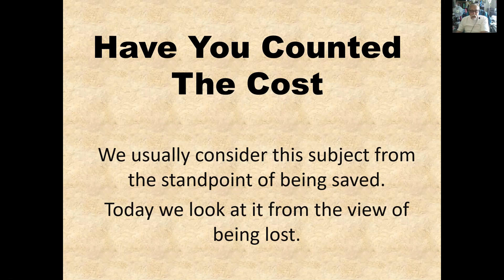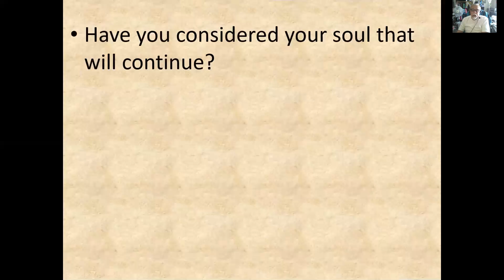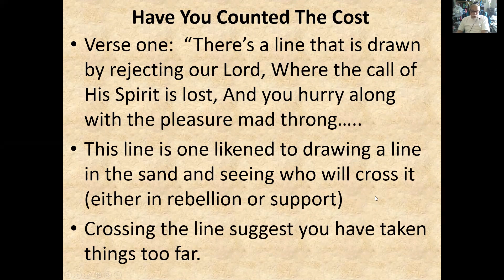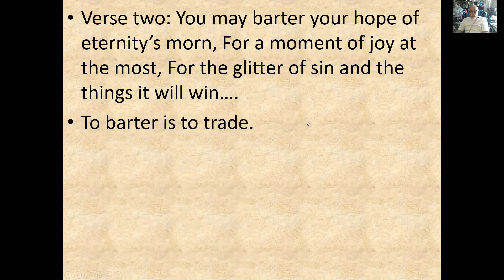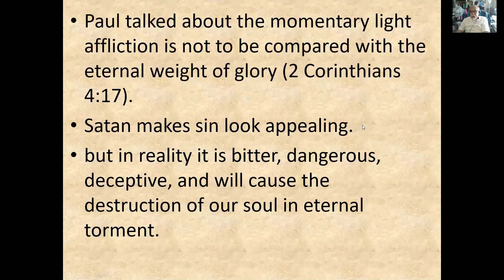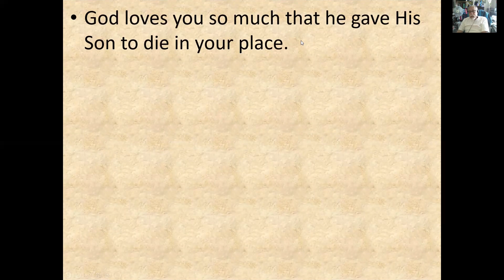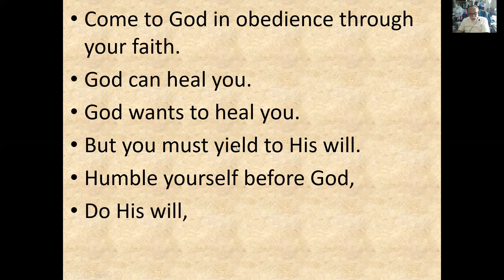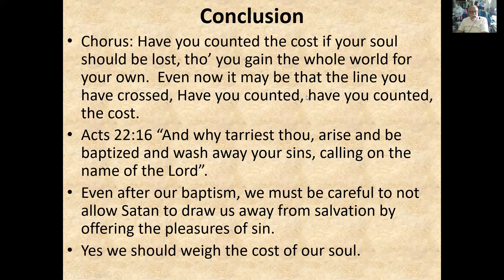Sermon Have You Counted The Cost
Have you counted the cost if your soul should be lost?  Important question to consider.